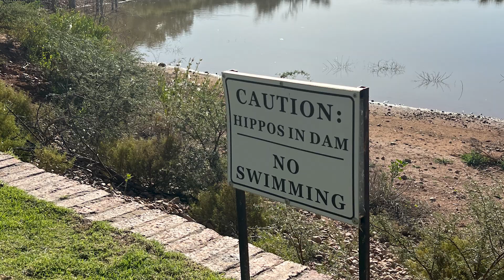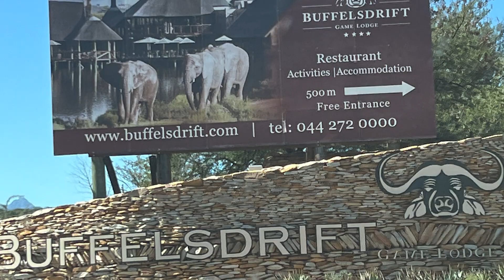Workshop in South Africa!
SOUTH AFRICA was a BLAST! I've been talking about this workshop for months, and now I can share how it all went! On May 1-11, I helped lead a painting master class alongside Taleta Willer of Workshops in SA, where we toured the winelands and private game reserves of the Western Cape. There are not really words to describe how amazing this place is, so I hope you'll watch this video and see for yourself. All of the closeup wildlife photos and most of the other footage was taken by me. So glad I brought my 100-500 mm Canon zoom lens!

I plan to go back to teach again in September of 2025. Look for my posts about that in the near future.